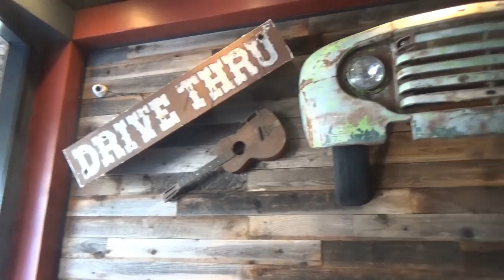США 4771: Американский флаг и барбекью ужин в Редвуд Сити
Американский флаг и барбекью ужин в Редвуд Сити
Ссылки на канале SiliconValleyVoice /школа Михаил Портнов: